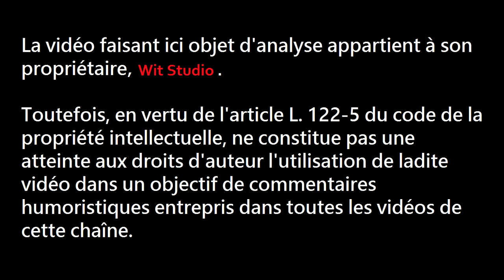Shingeki no Kyojin (Attack on Titan) - 3x04 - Live Reaction [FR] : "Les rangs s'agrandissent !"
NCK et M. PRINCE réagissent au dernier épisode de Attack on Titan !

LA VIDÉO FAISANT ICI OBJET D'ANALYSE APPARTIENT A SON PROPRIÉTAIRE, Wit Studio.
TOUTEFOIS, EN VERTU DE L'ARTICLE L. 122-5 DU CODE DE LA PROPRIÉTÉ INTELLECTUELLE, NE CONSTITUE PAS UNE ATTEINTE AUX DROITS D'AUTEUR L'UTILISATION DE LADITE VIDÉO DANS UN OBJECTIF DE COMMENTAIRES HUMORISTIQUES ENTREPRIS DANS TOUTES LES VIDÉOS DE CETTE CHAÎNE.

☐   INSTAGRAM DE M. PRINCE : mr_prince376